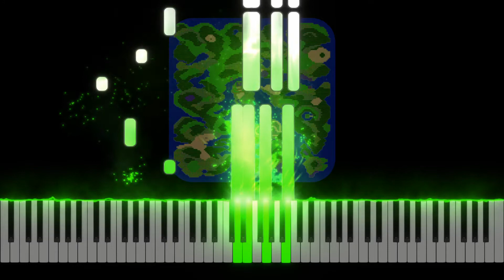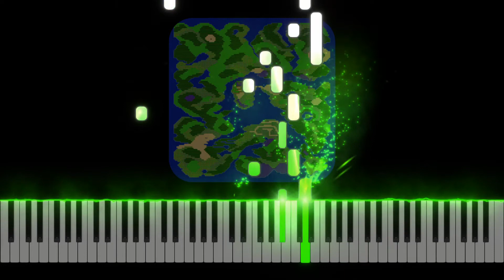すぎやまこういち：ドラゴンクエストI - 広野を行く 今村 康 ピアノ編曲